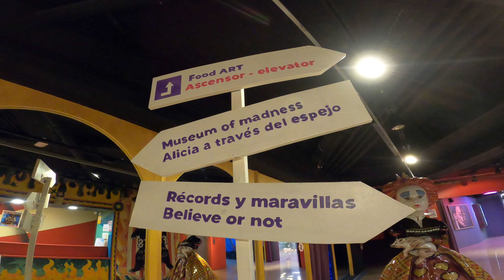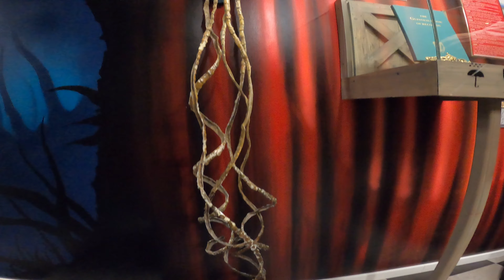Museum of Madness, Records y Maravillas. Big Fun Museum, Barcelona [4K] 2021.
Nos sumergimos en un laberinto basado en la popular novela Alicia en el País de las Maravillas, para después pasar por las salas de los Records.